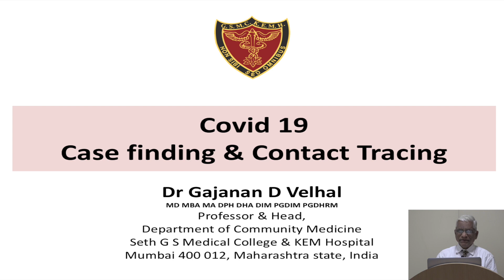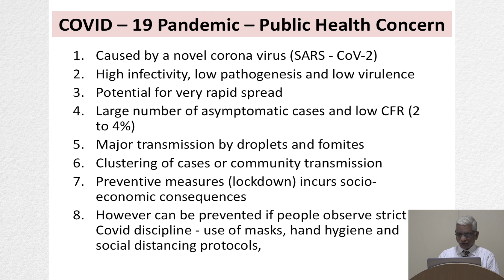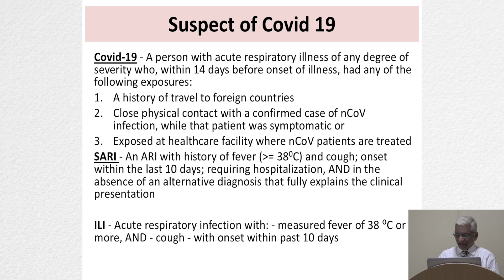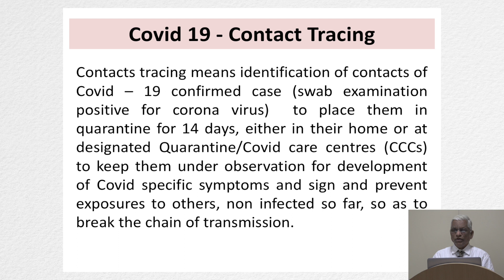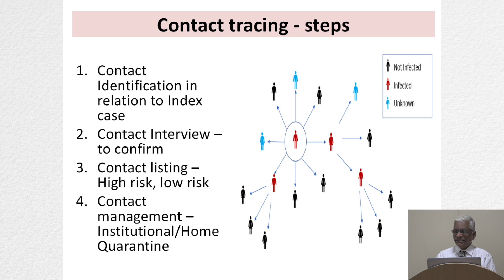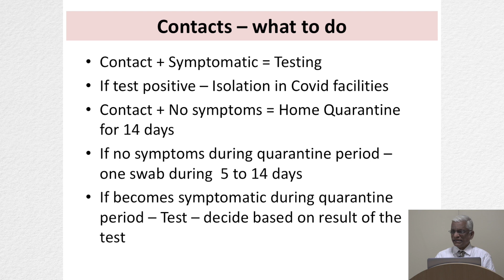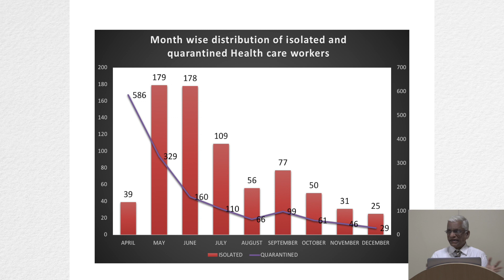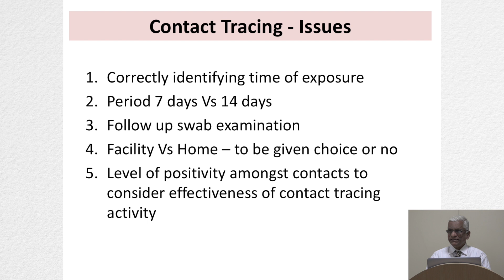Covid 19 Case finding & Contact Tracing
Dr Gajanan D Velhal
MD MBA MA DPH DHA DIM PGDIM PGDHRM
Professor & Head,
Department of Community Medicine
Seth G S Medical College & KEM Hospital
Mumbai 400 012, Maharashtra state, India